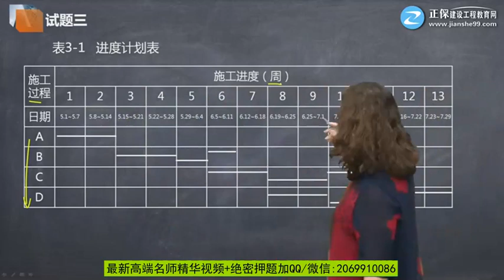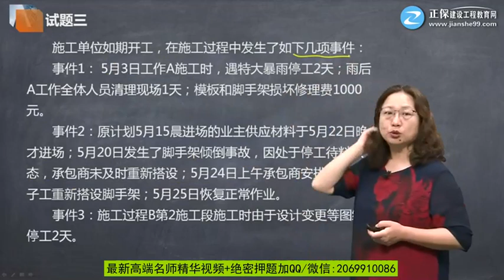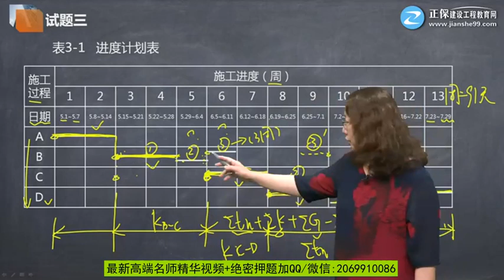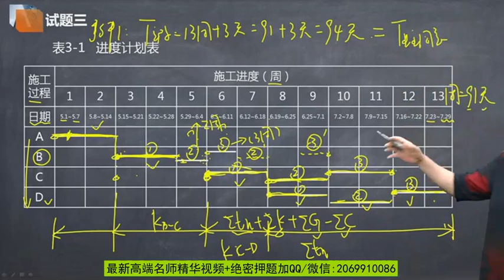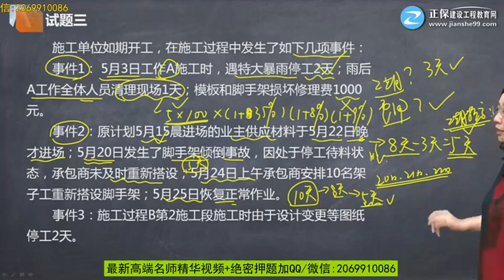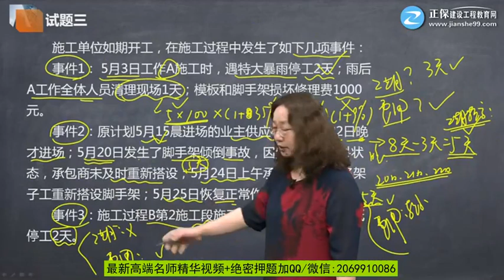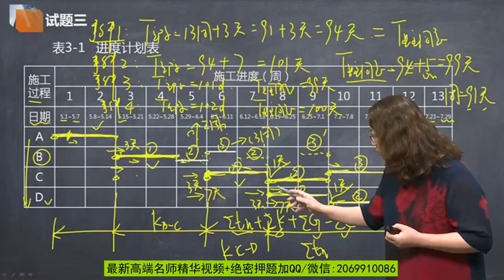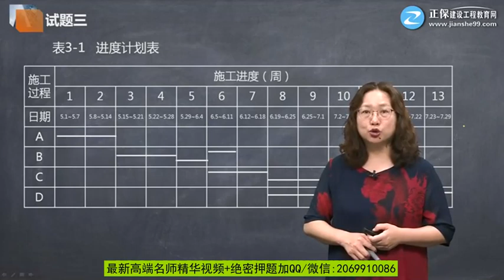2020年一级造价工程师考试 《建设工程造价案例分析(土木建筑工程)》习题班 JG网 王英 试题03第07讲 试题三（7）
2020年一级造价工程师考试 《建设工程造价案例分析(土木建筑工程)》习题班 JG网 王英 试题03第07讲　试题三（7）